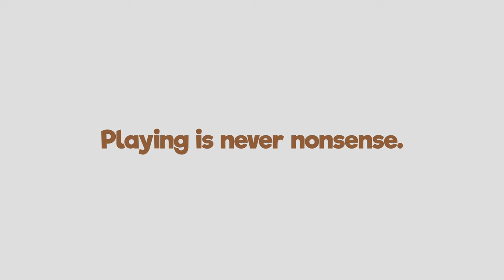TaksaToys Arch•Kid•Tech® 2023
“Looking for a fun and educational toy? Check out Arch•Kid•Tech® by TaksaToys! This ancient architectural building blocks set is packed with educational benefits for children and adults. In each series, an understanding of classic structures happens as you place and move pieces. Playing naturally becomes an activity of concentration AND critical thinking. With the Arch•Kid•Tech® Roman Arch, kids will learn about the history and art of Roman architecture, which is the basis of today’s architecture. Get your hands on this fun and educational toy today!”

Shop this product at:
* Amazon USA